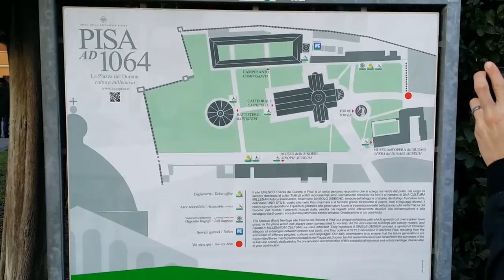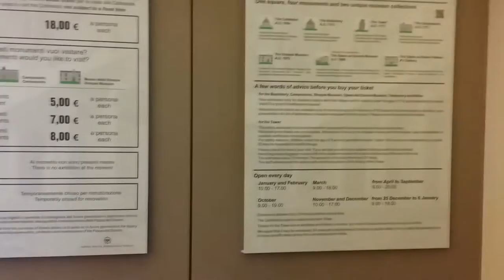The Leaning Tower of Pisa - FULL VIDEO TOUR (Pisa, Italy)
We took a nice long 3-4 hour roadtrip from Milan to Pisa to check out the Leaning Tower. The drive was really nice, but there were soooo manyyyy tolls on the way! (Kinda like driving in France too!). This video is taken from the shopping area directly beside the Leaning Tower. To be honest, there isn't a great deal to do in Pisa (other than seeing and maybe climbing the tower), but here is a previous of the "something else" lol... There is a large student community in Pisa, so living there, it may be a different experience. As a tourist, you have the tower!

NOTE: There are a lot of African men selling selfy-sticks for 10EUR+ all around the tower. Parking was free, but they will hang around the free parking spaces, usher you in, then call you bad people for NOT buying their overpriced euro-store items. So, beware of that!

(This one is also popular here)

The Leaning Tower of Pisa (Italian: Torre pendente di Pisa) or simply the Tower of Pisa (Torre di Pisa [ˈtorre di ˈpiːza]) is the campanile, or freestanding bell tower, of the cathedral of the Italian city of Pisa, known worldwide for its unintended tilt.

It is situated behind Pisa's cathedral and is the third oldest structure in the city's Cathedral Square (Piazza del Duomo), after the cathedral and the Pisa Baptistry. The tower's tilt began during construction, caused by an inadequate foundation on ground too soft on one side to properly support the structure's weight. The tilt increased in the decades before the structure was completed and gradually increased until the structure was stabilized (and the tilt partially corrected) by efforts in the late 20th and early 21st centuries.

The height of the tower is 55.86 metres (183.27 feet) from the ground on the low side and 56.67 metres (185.93 feet) on the high side. The width of the walls at the base is 2.44 m (8 ft 0.06 in). Its weight is estimated at 14,500 metric tons (16,000 short tons). The tower has 296 or 294 steps; the seventh floor has two fewer steps on the north-facing staircase. Prior to restoration work performed between 1990 and 2001, the tower leaned at an angle of 5.5 degrees, but the tower now leans at about 3.99 degrees. This means the top of the tower is displaced horizontally 3.9 metres (12 ft 10 in) from the centre.

Pisa (/ˈpiːzə/; Italian pronunciation: [ˈpiːsa; ˈpiːza]) is a city in Tuscany, Central Italy, straddling the Arno just before it empties into the Tyrrhenian Sea. It is the capital city of the Province of Pisa. Although Pisa is known worldwide for its leaning tower (the bell tower of the city's cathedral), the city of over 90,834 residents (around 200,000 with the metropolitan area) contains more than 20 other historic churches, several medieval palaces and various bridges across the Arno. Much of the city's architecture was financed from its history as one of the Italian maritime republics.

The city is also home of the University of Pisa, which has a history going back to the 12th century and also has the mythic Napoleonic Scuola Normale Superiore di Pisa and Sant'Anna School of Advanced Studies as the best sanctioned Superior Graduate Schools in Italy.

Video Title: The Leaning Tower of Pisa - FULL VIDEO TOUR (Pisa, Italy)

-- GinkoSolutions.com